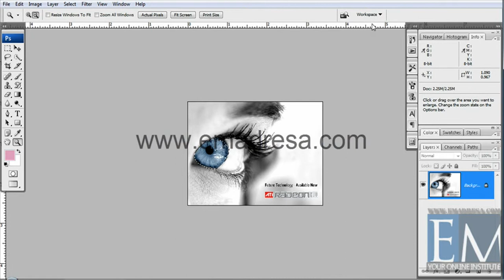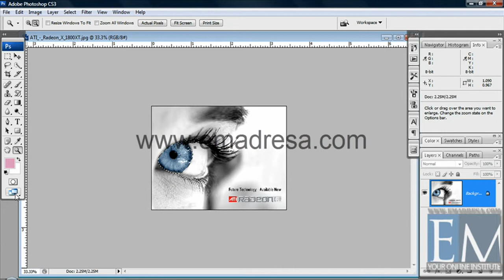Screen Mood Basic Photoshop tutorials in URDU and Hindi by emadresa